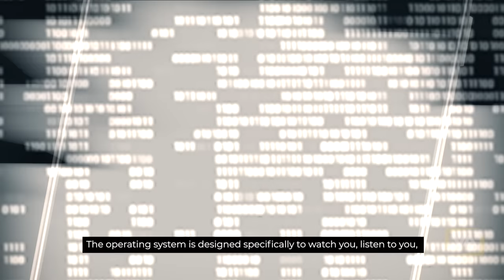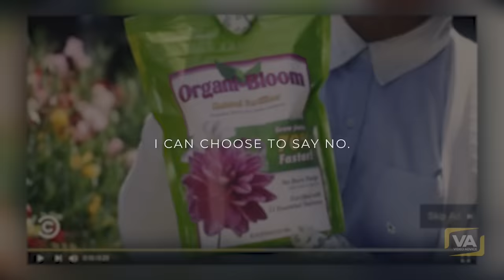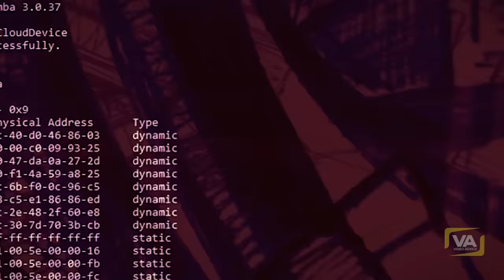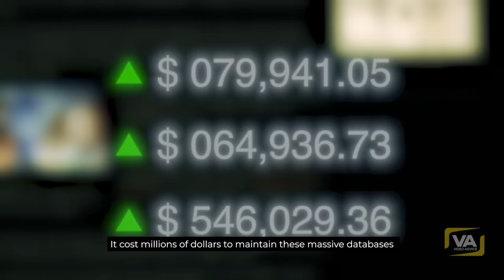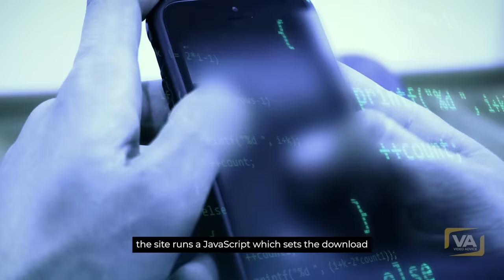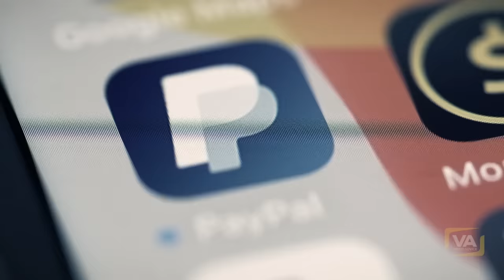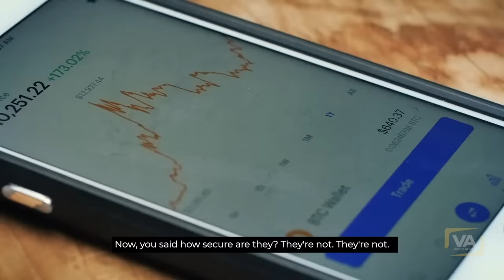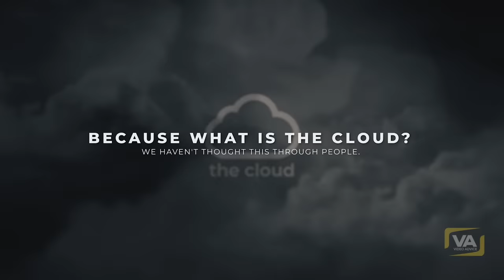John McAfee: "You are immediately infected with KEYSTROKE LOGGING SOFTWARE"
"They can watch you and listen to you." - John McAfee

✅ SELF-HYPNOSIS AUDIO PROGRAMS (Reprogram Your Subconscious)